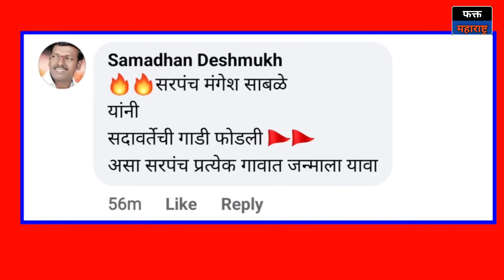Mangesh Sable l ए सदावर्ते, तोंड बंद कर.. नाहीतर तुला फोडू.. सरपंच मंगेश साबळे चिडले Manoj Jarange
मुंबईमध्ये गुणरत्न सदावर्ते यांची चारचाकी गाडीची तोडफोड करण्यात आली. यावेळी वाहनाची तोडफोड करणाऱ्या तरुणांनी 'एक मराठा लाख मराठा' अशा घोषणा दिल्या. गेल्या काही दिवसांपासून गुणरत्न सदावर्ते मराठा समाजाच्या विरुद्ध वक्तव्य करत असल्यामुळे समाजामध्ये त्यांच्याबद्दल राग आहे. हाच राग काढण्यासाठी तरुणांनी सदावर्ते यांच्या गाडीची तोडफोड केल्याचं बोलले जात आहे. छत्रपती संभाजीनगर शहरातील फुलंब्री तालुक्यात असलेल्या गेवराई पायगाव येथील सरपंच मंगेश साबळे या तरुणाने तोडफोड केल्याचे समोर आले आहे. मंगेश साबळे हा गेवराई पायगाव येथील सरपंच आहे.